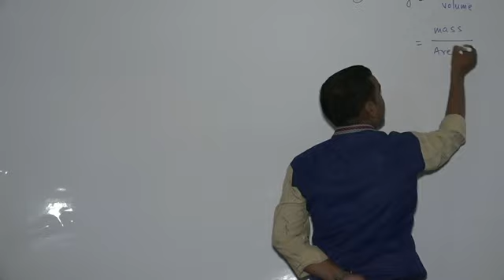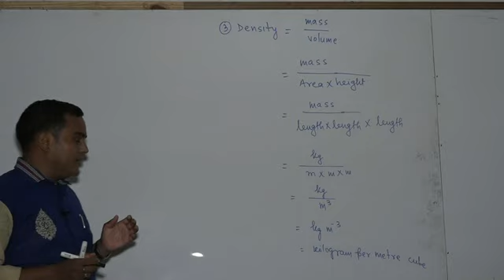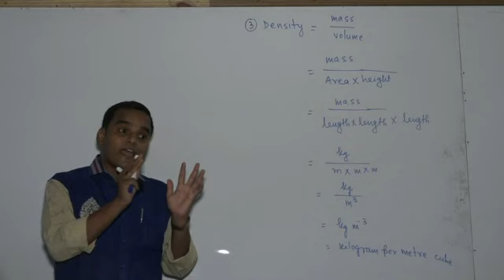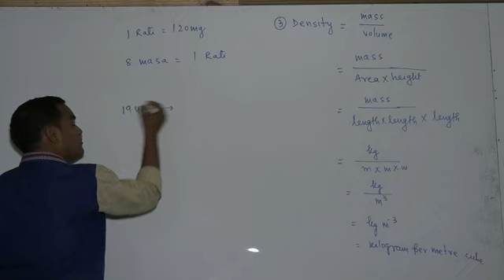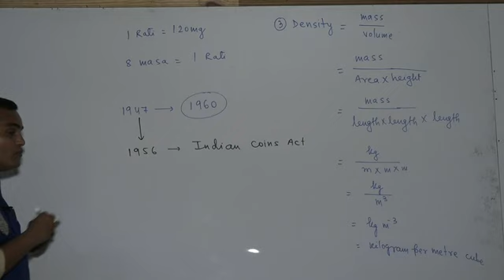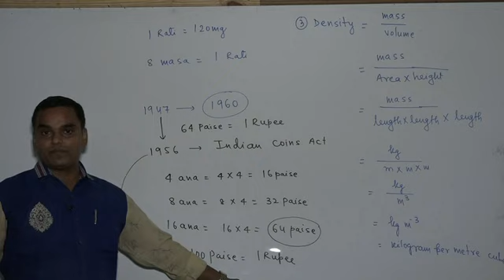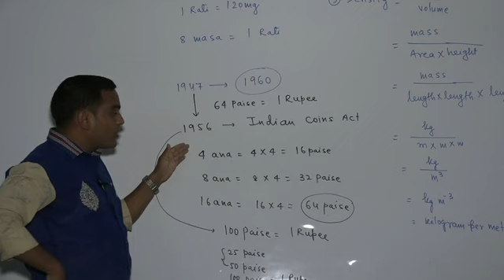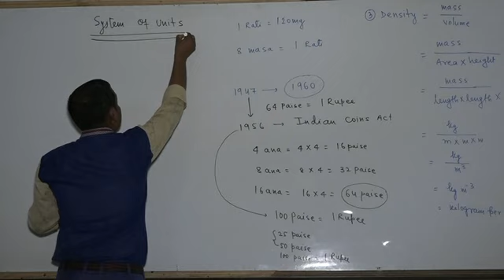Unit and Dimensions_Physics Video No 07 Class 11